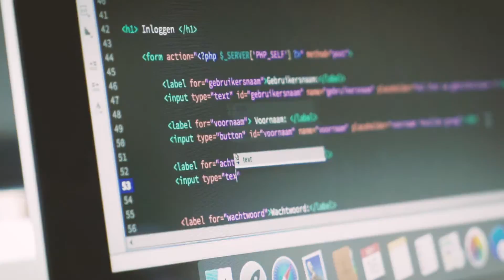Enter The Creative World | GLRalgemeen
Dit is het Grafisch Lyceum Rotterdam in één minuut. Enter the Creative World.

💚 OVER GLR 💚

Creatief, innovatief en lekker eigenwijs, dat is het Grafisch Lyceum Rotterdam (GLR). Een echte vakschool in het hart van Rotterdam, waar alles draait om media, entertainment en technologie. Maak kennis met onze opleidingen en ontdek de vele mogelijkheden. We hebben ook een vmbo!

💚 SOCIAL MEDIA 💚

Heb je vragen en wil je in contact komen met het GLR? Dat kan! :)

🎓 MBO

Heer Bokelweg 255, 3032 AD Rotterdam
Postbus 1680, 3000 BR ROTTERDAM
Telefoon: 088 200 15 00

🎓 VMBO VOOR VORMGEVEN EN MEDIA

Stadhoudersplein 35, 3039 ER Rotterdam
Telefoon: 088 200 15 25